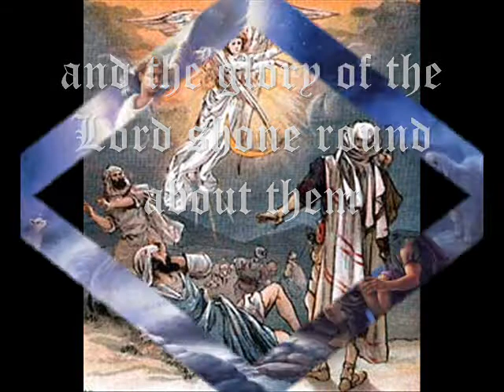The Messiah - Christmas part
George Friedrich Handel (Frideric) - The Messiah
Performed by: the choir of king's college cambridge brandenburg consort
Conductor: Stephen Cleobury
Soprano: Lynne Dawson
pictures from the internet